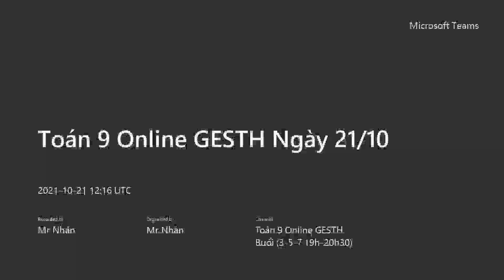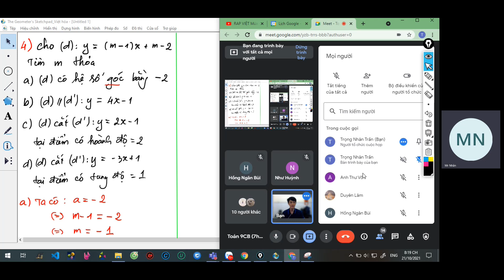Toán 9 Online GESTH (Buổi 15) - ÔN TẬP CHƯƠNG 2 HÀM SỐ